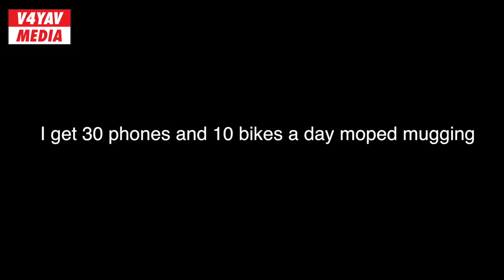I get 30 phones and 10 bikes a day moped mugging: A Documentary on Moped Crime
Professor Dr Simon Harding meets one of the UK’s dangerous Moped criminals - thieves who commit their crimes using mopeds. Follow Dr Simon as a member of a moped gang points out which bikes make good targets, how to evade capture from the police and why Moped crime is on the rise in London in part two.

Presented by Dr Simon Harding

Filmed by v4yavmedia

Edited by v4yavmedia

Music videos
Documentaries
Films
Interviews
Talk shows
Freestyles

If you have a story and want to share it with the world contact
v4yavmedia on the email listed below.